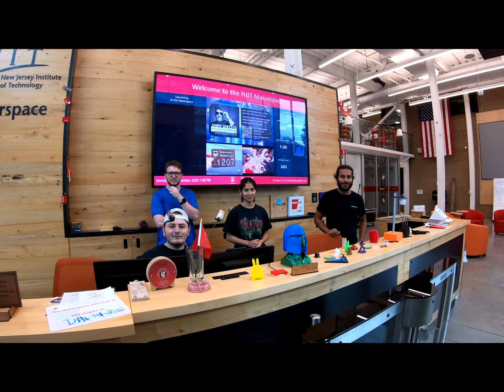MIDAS IT Visit New Jersey Institute of Technology